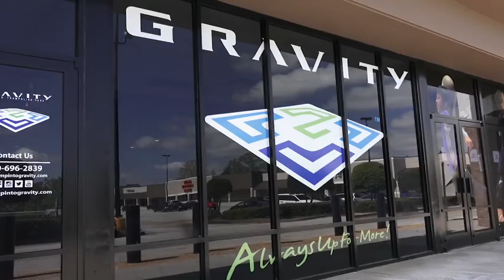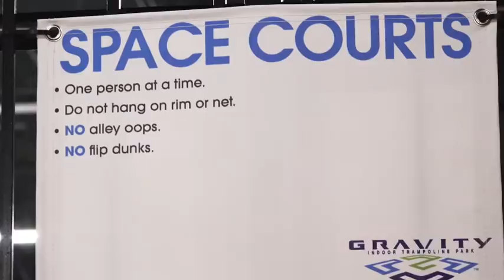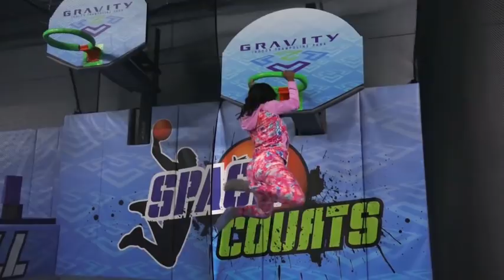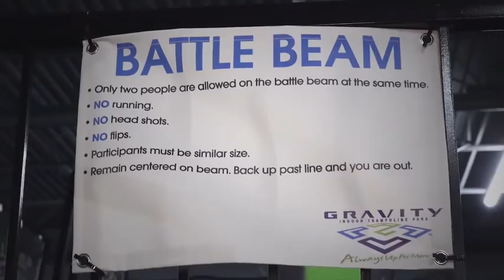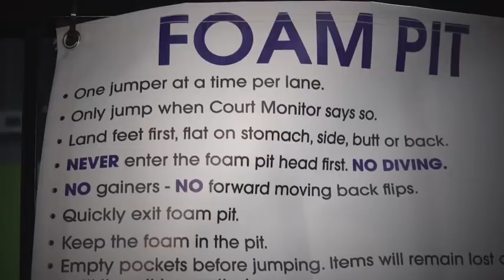Sister Circle Live | Trampoline Turn Up: ONLINE EXCLUSIVE!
Watch the sisters face off in the DIRECTORS CUT of their Trampoline Turn Up at AntiGravity Fitness!